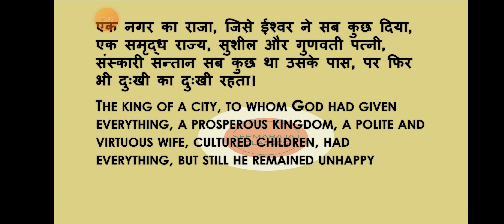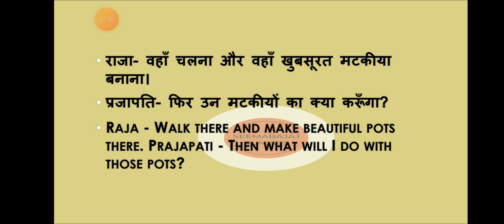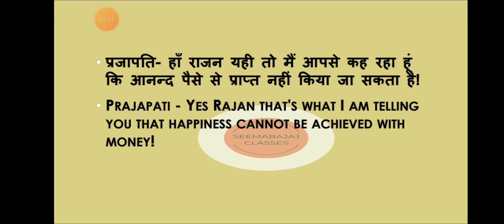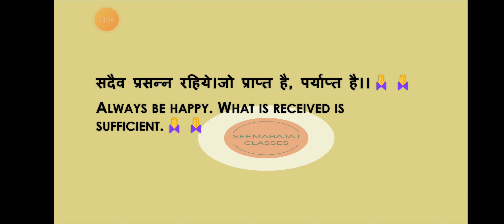Self-satisfaction is the greatest happiness, | आत्मसंतोष सबसे बड़ा सुख, दान सबसे बड़ा पुण्य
Self-satisfaction is the greatest happiness, charity is the greatest virtue 🦚🌳आत्मसंतोष सबसे बड़ा सुख, दान सबसे बड़ा पुण्य 🦚🌳
what is the best way to happiness and self satisfaction
self satisfaction is good or bad
self satisfaction in human values
self satisfaction examples
happiness and self satisfaction
happiness or life satisfaction